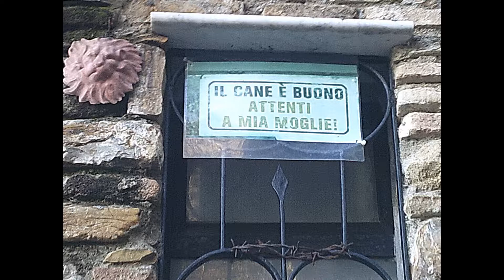50 Sfumature di…📸 CLICK Doors and Windows by .LB. (Vol. 0) 📸.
…. Facendo pulizie nei meandri del mio PC, ho ritrovato questa versione di quella che poi è diventata la Raccolta N. 1 dell’omonima serie…. Giudicate voi quale è la migliore…. Nel frattempo la chiamo così:  50 Sfumature di…📸 CLICK Doors and Windows by .LB. (Vol. 0) 📸.     Porte e finestre riprese nelle seguenti località della Provincia di Imperia:
(...in ordine di apparizione) Riva Ligure, Bussana Vecchia (Sanremo), Dolceacqua, Borghetto San Nicolò (Bordighera), Ceriana, Apricale, Ranzo, Camporosso, Rezzo, Molini Di Triora. Tutte le (MIE) foto che appaiono sull’omonimo Gruppo FB (CLICK Doors and Windows) in un unico filmato! P.s. qui trovate la Play-list completa: 50 Sfumature di…📸📸📸 CLICK Doors and Windows by .LB. 📸📸📸.